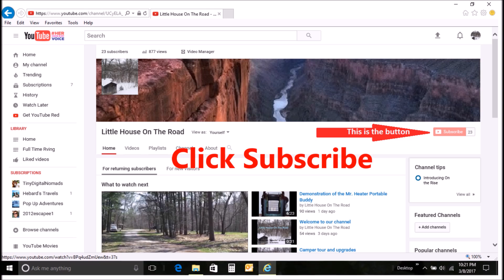The Reason Why We Put Our Dreams On Hold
Just a short 3 months ago everyone had such high hope of going after their dreams.  In this video I explain why you stopped chasing that dream.